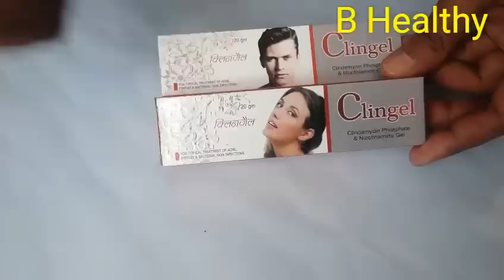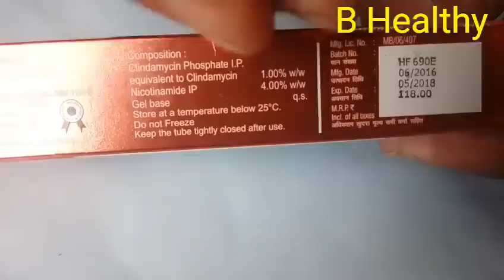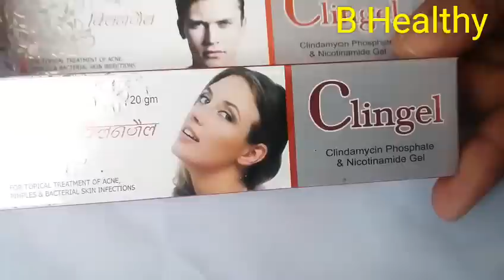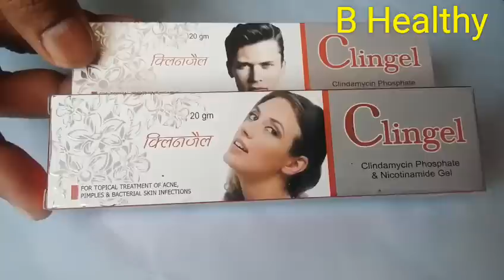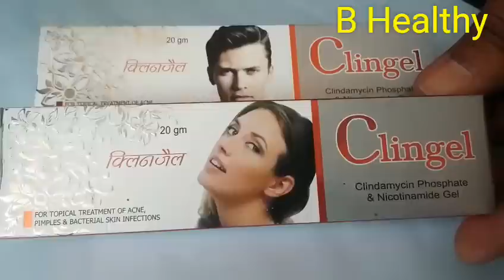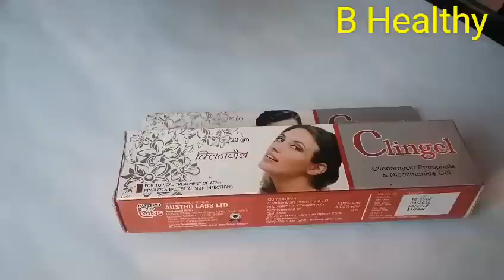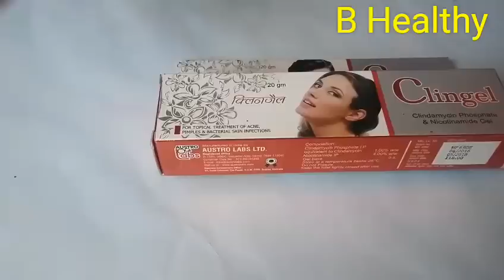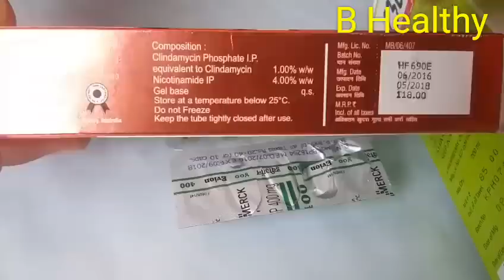चेहरे के कील-मुहांसे, एक्ने- पिम्पल्स का परफेक्ट इलाज। Full Review of Clingel cream.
Clingel cream-- Topical treatment for acne pimples and bacterial infection of skin.

दोस्तों आज के इस वीडियो में मैंने clingel क्रीम के बारे में बताया है जिसका इस्तेमाल खासकर चेहरे के कील मुहांसे, एक्ने पिम्पल्स के लिए किया जाता है। यह एक एलोपैथिक मेडिकेटेड क्रीम है जिसको आप सुबह शाम अपने चेहरे को अच्छी तरह साफ़ करके लगा सकते है। इसके अलावे मैंने कुछ और टिप्स भी इस वीडियो में बताये है जिसको फॉलो कर आप जयादा बेनिफिट्स उठा सकते है। इसप्रकार मैंने इस वीडियो में एक टोटल ट्रीटमेंट देने की कोशिश की है जिससे की आप अपने स्किन को एक्ने फ्री पिम्पल्स फ्री तथा कील मुहांसे फ्री बना सकेंगे। इस वीडियो को अवश्य देखे और like करना न भूले क्योंकि आपके लाइक्स ही हमारे चैनल की संजीवनी है।धन्यवाद।